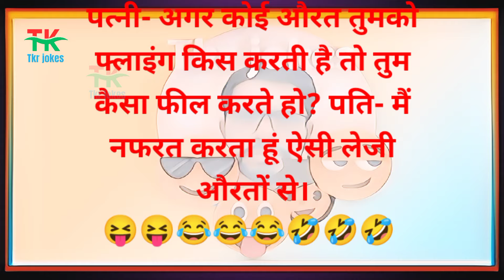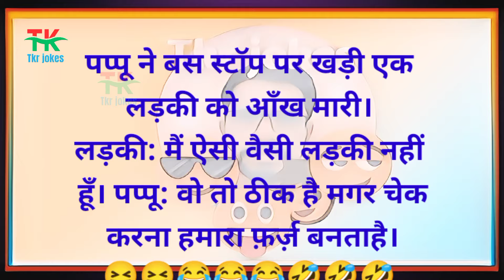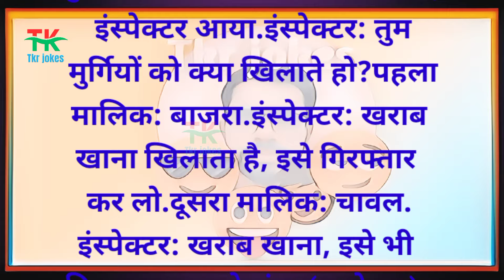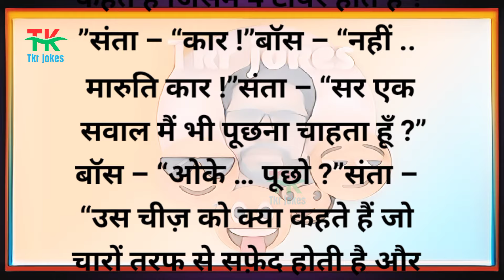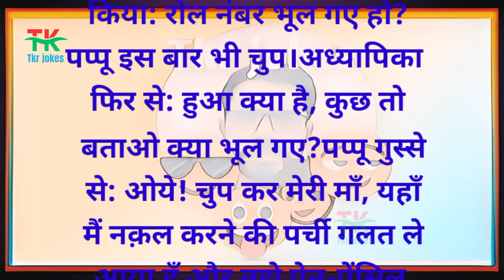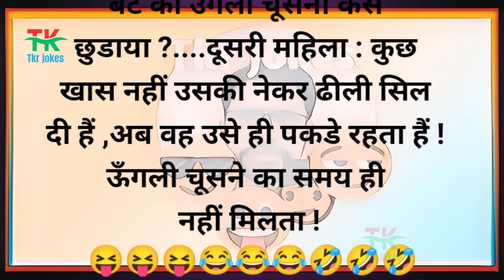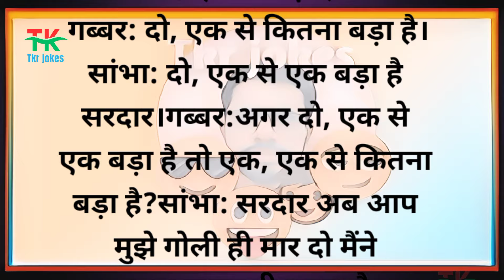Santa Banta ke mazedaar jokes 😁//mazedaar jokes 😅//funny jokes 😄//chutkule//comedy video//Tkrjokes 🤗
नए व धमाकेदार चुटकुले 12
Funny Jokes |
Chutkule | Majedar Chutkule | Hindi Jokes
| Ankur Ke Jokes |

Funny Chutkule / funny jokes/ Hindi
Jokes /Comedy jokes

शादी के बाद पहले के कुछ महीने || hindi
jokes|| comedy chutkule|| chutkule|| fun...

हंस हंस के लोटपोट कर देने वाले चुटकुले Funny Hard Laughing Comedy Video Chutkule Jokes 2021

नमस्कार दोस्तों... "Tkr jokes" यूट्यूब  चैनल में आपका स्वागत है